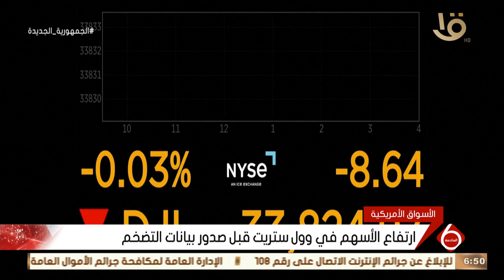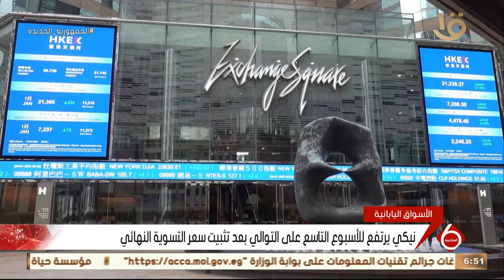نشرة السادسة | أهم أخبار المال والأعمال